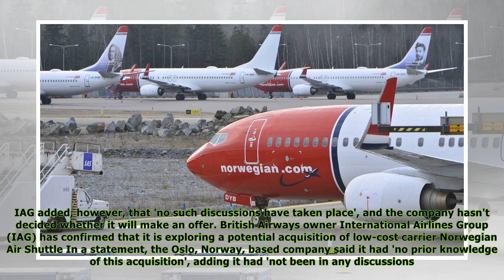British Airways owner eyes Norwegian takeover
Published: 06:14 EDT, 12 April 2018 | Updated: 11:56 EDT, 12 April 2018 British Airways owner International Airlines Group (IAG) has confirmed that it is exploring a potential acquisition of low-cost ...